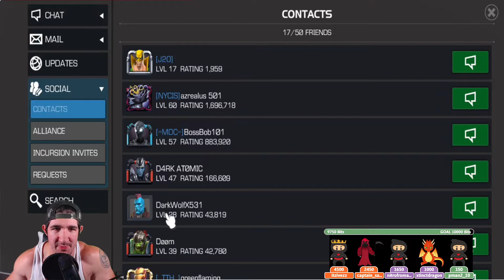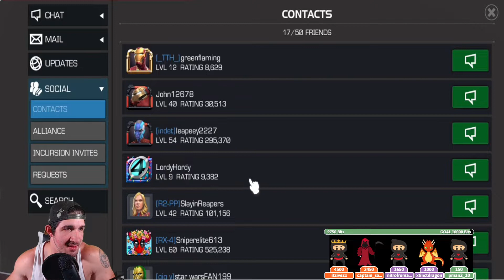I forgot why I left.. MCOC